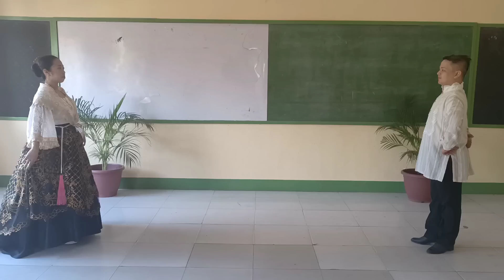Cariñosa - Philippine Folk Dance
Cariñosa is a Philippine dance of colonial-era origin from the Spanish-influenced suite of Philippine folk dances, where the fan or handkerchief plays an instrumental role as it places the couple in a romance scenario.

CARIÑOSA Lyrics 🎶

Kung ganda ang pag-uusapan
Ay higit na ang Pilipina
Sa lungkot man o sa ligaya
Karinyosa rin at masaya
Sa gitna man ng kahirapan
May sigla pa rin kung kumilos
Pilipina ay karinyosa sa pag-irog

Ay hirang, sinta kitang tunay
Puso mo ay ginto
Pangarap ng bawat nagmamahal
Ay mutya, yaman ka sa buhay
Binata ay dukha
Pag di ka nakamtan